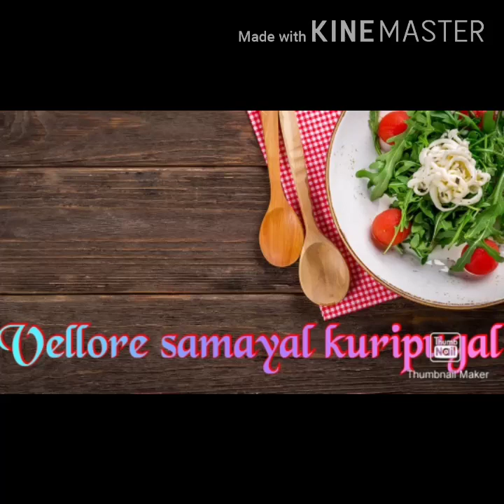Suzhiyan with dosa batter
Lock down healthy snack! Recepie 2 for our kids. No fried. Paniyaram variety.